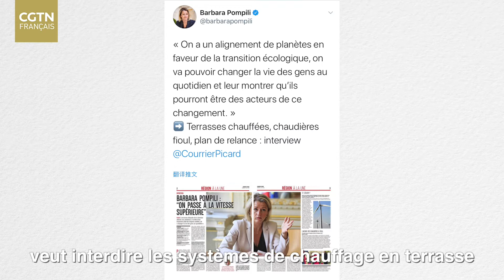Fin des terrasses chauffées, dommage mais tendance irrésistible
France La fin des terrasses chauffées en 2021 ? Les bars, les cafés et tous ces lieux de convivialité commencent à s'inquiéter pour leur chiffre d'affaires en hiver. Mais devenir plus écologique est une tendance irrésistible du monde d'aujourd'hui. Apprendre un nouveau terme en chinois avec Zhao Zhijin dans